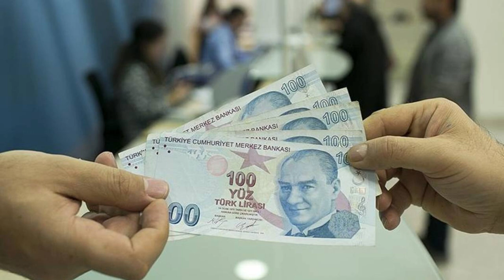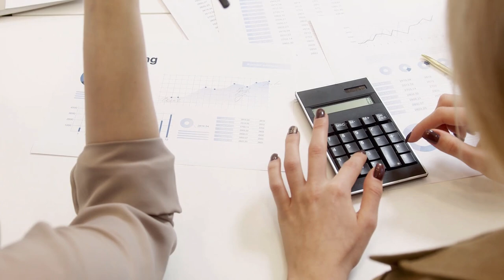Emekliler için SGK'dan 15.000 TL uyarısı!